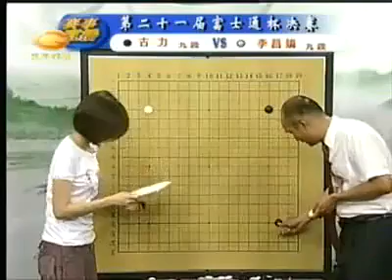2008第21届富士通杯决赛 古力VS李昌镐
古力围棋对局精解